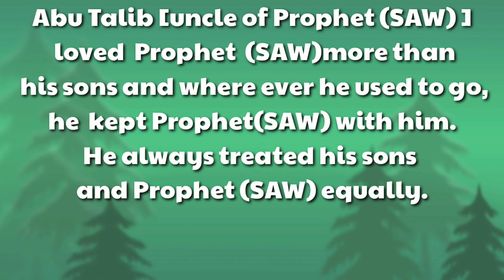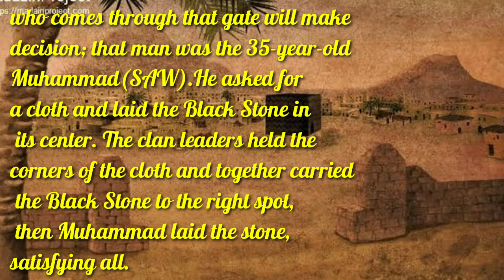Prophet Muhammad(SAW)| Part-3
The Monk's Prediction on Prophet Muhammad(SAW).
Muhammad(SAW)& Khadijah's Marriage ♥️
Black Stone Tragedy.